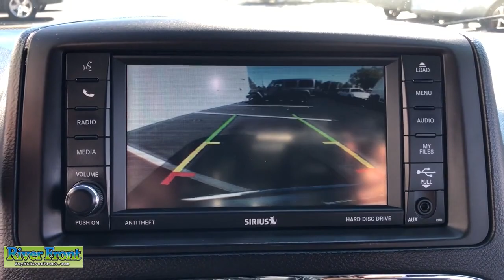2014 Chrysler Town & Country St. Charles, Aurora, Glendale Heights, Naperville, North Aurora, IL 211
Billet Silver Metallic Clearcoat Used 2014 Chrysler Town & Country available in North Aurora, Illinois at RiverFront CDJR. Servicing the St. Charles, Aurora, Glendale Heights, Naperville, IL area.
2014 Chrysler Town & Country S - Stock#: 211286-1 - VIN#: 2C4RC1HG8ER304230

We are open and ready to assist in your vehicle purchase! Billet Silver Metallic Clearcoat 2014 Chrysler Town & Country SbrFWD 3.6L V6 24V VVTbrbrBLUETOOTH, TINTED WINDOWS, ONE OWNER!, BACKUP CAMERA, NAVIGATION SYSTEM, LEATHER SEATS, Black Leather, 6.5 Touch Screen Display, Auto High Beam Headlamp Control, Blind Spot & Cross Path Detection, Entertainment system, Garmin Navigation System, Leather Trimmed Bucket Seats, Navigation System, ParkSense Rear Park Assist System, ParkView Rear Back-Up Camera, Quick Order Package 29M, Rain Sensitive Windshield Wipers, SafetyTec, Tire Pressure Monitoring Display, Wheels: 17 x 6.5 Painted Black (DISC).brbrOur mission is to earn the customer's loyalty by delivering sales and services experiences with high quality, excellent value, integrity and enthusiasm. We function as a team, work ethically and focus on meeting and striving to exceed the expectations of our customers.brbrRecent Arrival!brAwards:br  * JD Power Initial Quality Study (IQS)brbrbrReviews:br  * If you want the ability to easily load and carry a family and their gear without sacrificing your or the kids desire for creature comforts, all should find something to like in the 2014 Town & Country minivan. Fathers might find a different joy in boasting about the 283 horsepower under the hood. Source: KBB.combr  * Boasting over 30 exclusive and Best-in-Class claims, 2014 Chrysler Town & Country is the most innovative, most luxurious minivan in its class. Enhancing its inviting interior, the Town & Country features luxurious soft-touch materials throughout the cabin. The convenient standard power sliding doors and power liftgate open with the touch of a button and include obstacle detection. Seats are a big deal in a minivan, the Stow 'n Go Seats are wildly popular with families. One-touch fold and tumble second- and third-row seats fold into floor bins individually - so you can go from seven seats to two, or any combination in between. The 2014 Town & Country is now available with a dual screen Blue-Ray/DVD system. With two available nine-inch high-resolution screens that flip down from the overhead console, two USB ports, one HDMI port, and game-console inputs, the kids don't have to settle on just one thing to watch. The Uconnect Media Center Radio lets you store thousands of songs, select playlists, play videos, listen to standard SiriusXM Satellite Radio and navigate, if equipped. Available Uconnect Voice Command with Bluetooth lets you use voice commands to control the radio, navigation system and your cell phone, and stream music wirelessly. Providing extra help when backing up, the ParkSense Rear Park Assist System uses sensors to detect nearby obstacles while in reverse. The Town & Country features a 3.6L Pentastar V6 engine coupled with an AutoStick six-speed transmission, delivering Best-in-Class 283 horsepower and 260 pound-feet of torque. Advanced multistage front airbags, supplemental front seat-mounted side airbags, a driver's knee airbag, and supplemental side-curtain airbags for front and rear outboard occupants are all standard. The 2014 Town & Country also has an available 30th Anniversary Edition package featuring many luxurious interior touches. Source: The Manufacturer Summarybr  * Versatile rear seating and cargo bay configurations; plentiful standard and optional features. Source: Edmunds